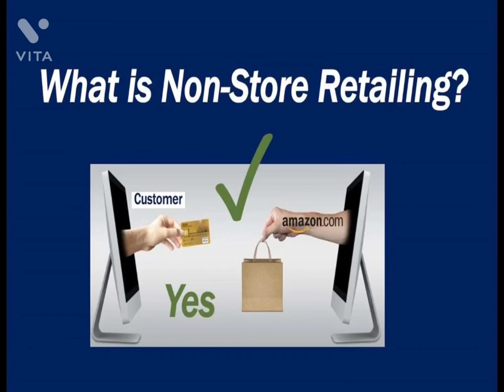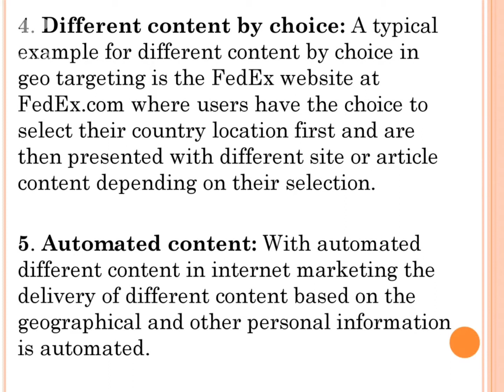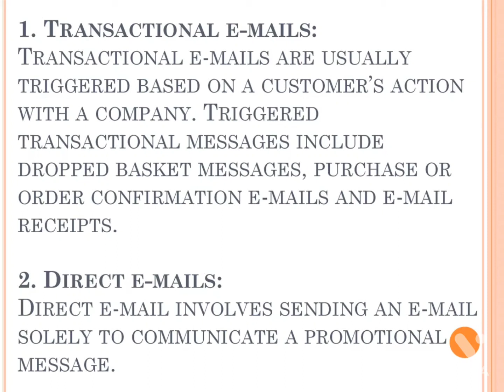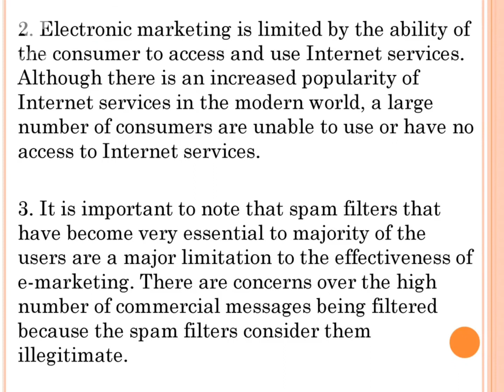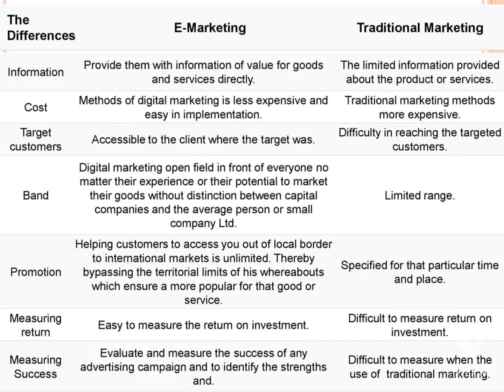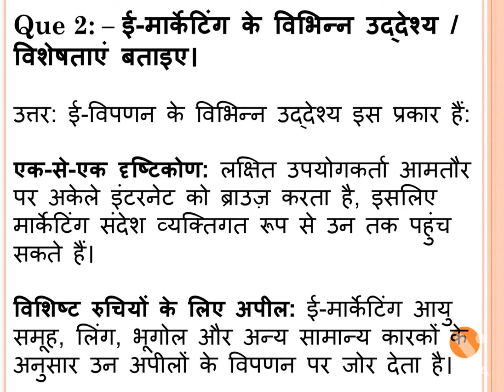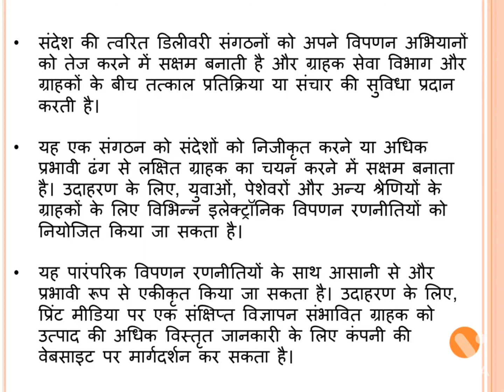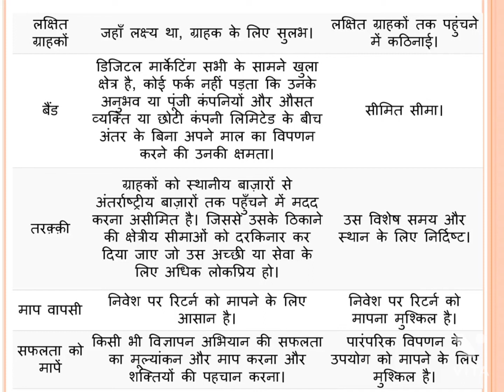Class XII Unit2 Session2 E-Marketing, Retail Important question answer